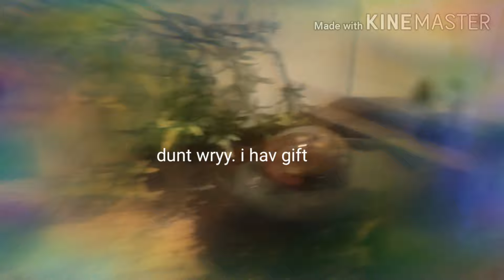Crab in a shell